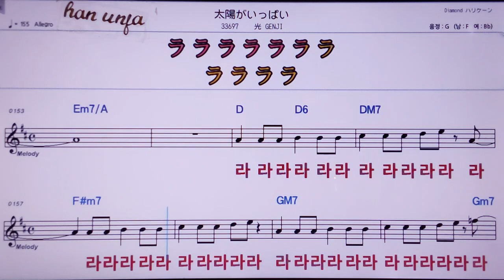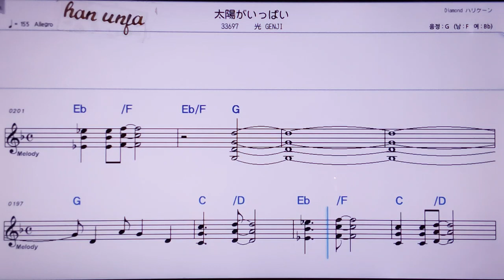💖타이요오가입빠이/히카리겐지 👍MR,노래방, 악보, 코드,Karaoke With Sheet Music